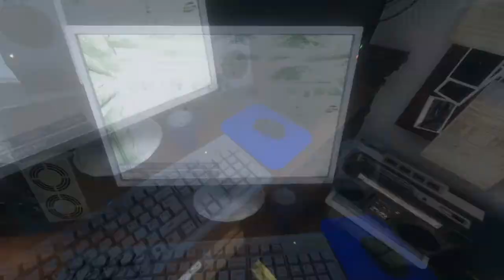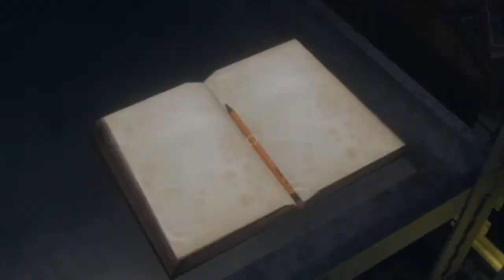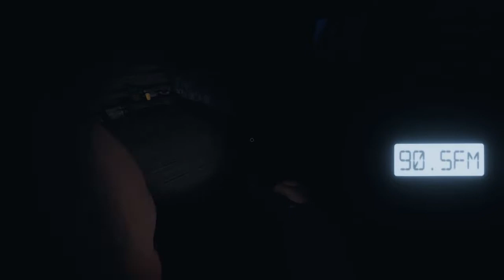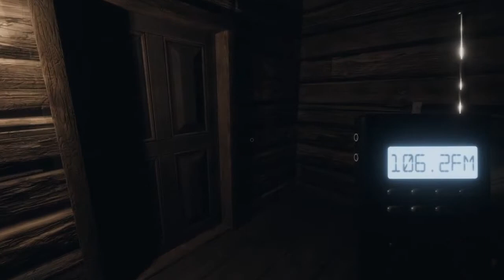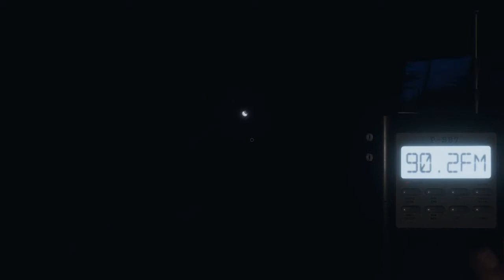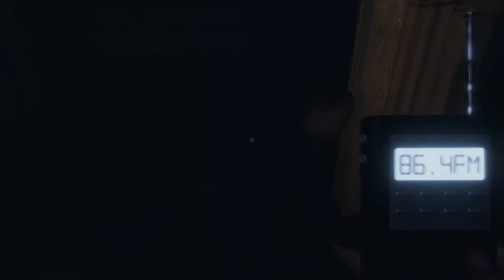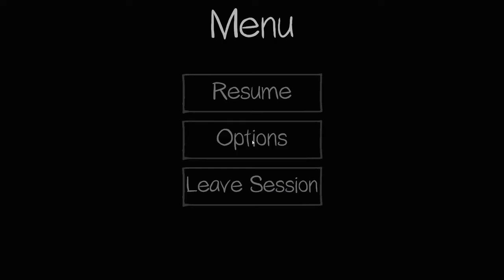Phasmophobia - Jackson Farm